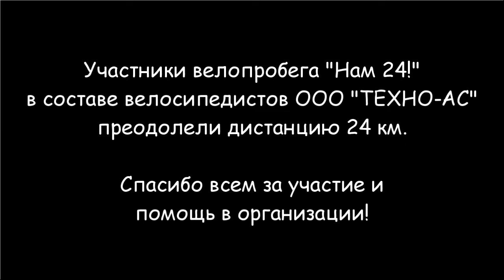Велопробег Нам 24! 30.07.2016 г.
30 июля, в честь двадцать четвертого дня рождения фирмы, сотрудники фирмы "ТЕХНО-АС" и их друзья, совершили велопробег вдоль реки Ока.